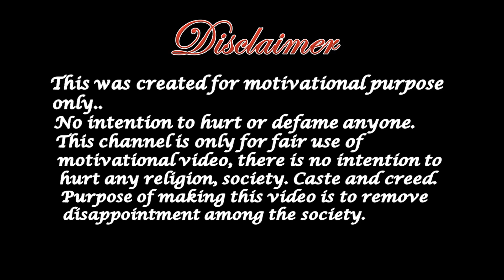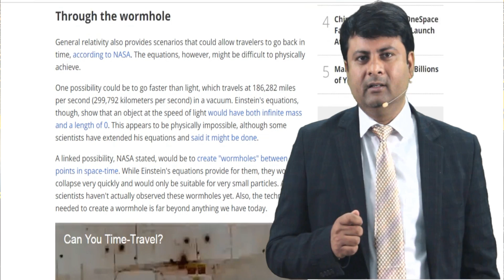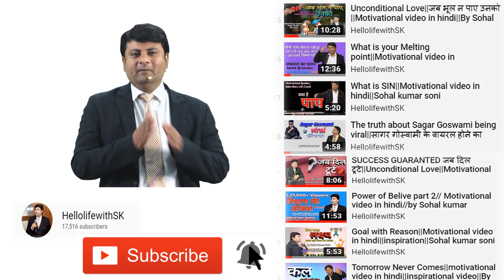TRUTH OF THE PAST||भूतकाल की सच्चाई||Motivational video in hindi||By Sohal kumar soni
Friends thank you so much for your love & response on my last video. I wish you will get benefited after join this campaign. Our campaign is to stand up with
the people who is worry from his life. Watch motivational video in Hindi on you-tube.
Don’t let past disappointments determine your future life. Nothing you have or have failed to do in the past can stop you from creating a hugely
successful future, starting right now.
Make the commitment to leave the past behind. You should only use it as motivation to push you forward. You are more than capable of becoming
successful, just remember your past doesn’t define your future, believe in yourself and take action. To be update watch motivational video in Hindi on You-tube.

More about HellolifewithSK
HELLO friends,
      hellolifewithSK.
            our channel only have a centered target,to improvise your happiness and increase it to a endless or infinite limits.Through our channel,we want to remove all the ups and downs,all the hopeless thoughts from your life,and make your life a Friendy & Trendy life with all sort of happiness which would be endless.

C.D.A ( CHANNEL DEVELOPMENT ASSOCIATE),in Reliance

FOUR DIMENSIONS OF MOTIVATION
Interest
Relevance
Expectancy
Satisfaction
Motivational & Inspirational Videos short video in hindi, on different topics like success, achievement, self help, team work, communication skills.
We offer motivational classes from last many years. The impact of motivational classes are increasing day by day. We provides motivational classes near about all types of field. This program  will help to create a more dynamic, loyal and energetic workforce. It is designed specially to help busy managers and supervisors understand what customer want and provide a starting point for getting the most out of people.